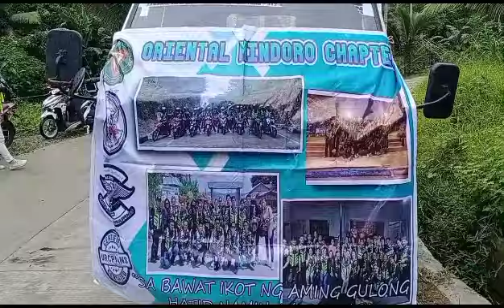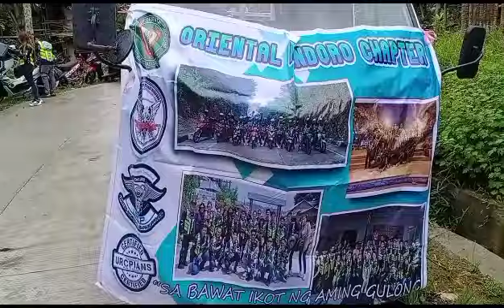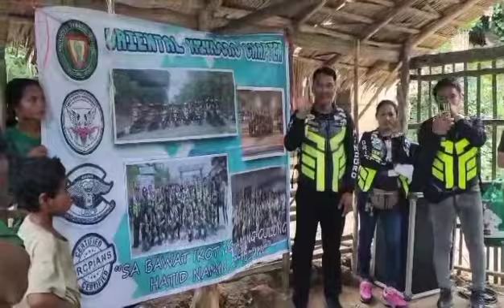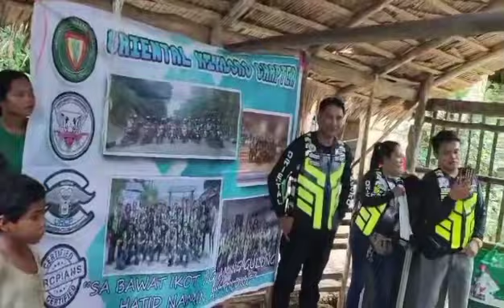United Riders Club Philippines MINDORO CHAPTER (CHARITY SA KATUTUBONG MANGYAN BACO)